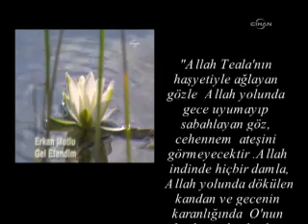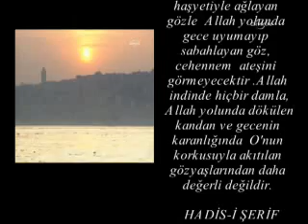Müslümanlar ÜC AYLARI VE REGAIP KANDILINI doyasiya kutluyorlar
regaip kandili 2011